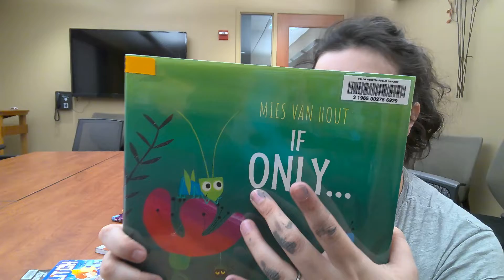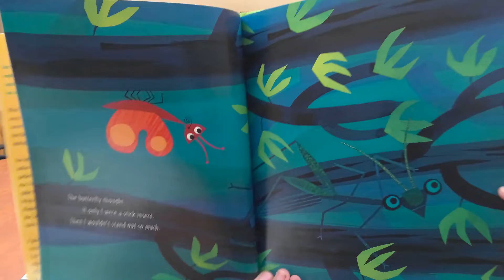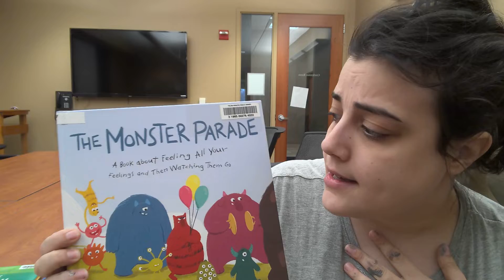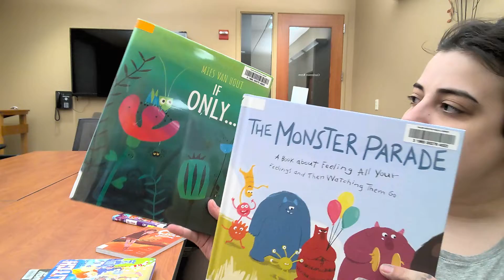April K-3 Booktalks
Listen to Miss Lauren talk about the books If Only... and The Monster Parade!